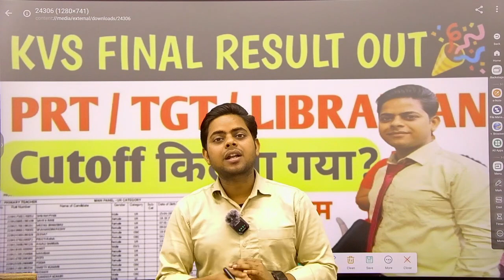KVS Waiting list .... Appointment letter . Place of Posting Documents Required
my kvs interview experience,
my kvs prt interview experience,
kvs interview experience,
kvs interview preparation,
kvs interview experience prt,
kvs prt interview preparation,
b school interview questions and answers,
bemo pa school interview questions,
kvs interview mock,
kvs prt mock interview,
dms program interview questions,
prt interview questions and answers,
kvs interview questions and answers,
fse interview questions,
kvs mock interview,
kvs tgt interview experience,
interview for graduate trainee,
kvs interview prt,
j&j digital interview questions,
kvs pgt interview experience,
qc experience interview questions,
qa theory interview questions,
qc stability interview questions,
why pgdm interview questions,
q and a interview questions,
rehab aide interview questions,
kvs interview,
zs interview preparation,
prt science teacher interview questions,
interview for pa school,
4th grade teacher interview questions,
pa school group interview questions,
study startup associate interview questions,
evs manager interview questions,
national tutoring programme interview questions
kvs interview experience
kvs interview preparation
kvs interview moc
dms program interview question
prt interview questions and answer
kvs interview questions
kvs mock interview
kvs interview experience,
kvs interview experience 2023,
kvs interview experience prt music,
kvs interview experience tgt english,
kvs interview experience today,
kvs interview experience pgt,
kvs interview experience tgt sst
kvs interview prt